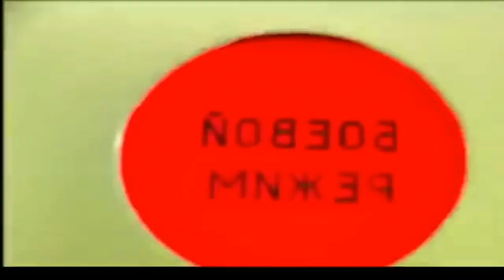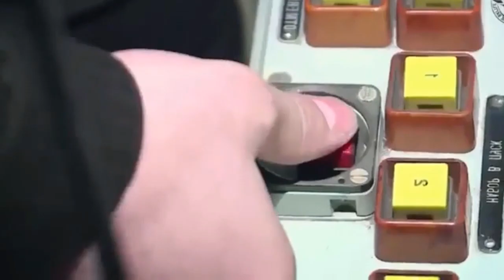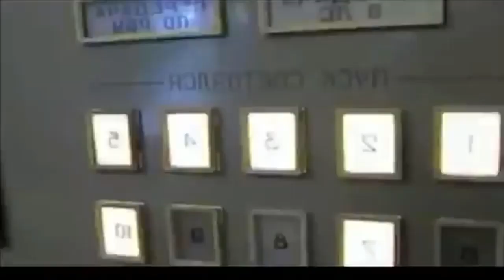Ukraine begins large-scale fighting, war situation heats up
ខ្ញុំនិងធ្វើវិដេអូ ព័ត៌មានទាន់ហេតុការណ៌ និងព័ត៌មានថ្មីៗចែកជូនពុកម៉ែបងប្អូន​ ទស្សនា
ជារៀងរាល់ថ្ងៃ (សូមអរគុណ)
I will make a video of the latest news and updates for parents and siblings to watch.
Every day (thank you)